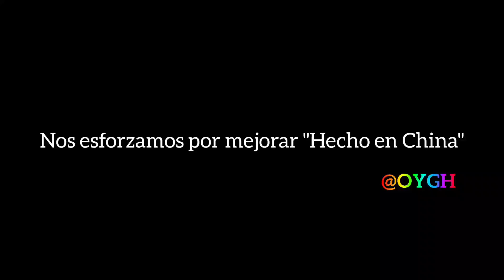Máquina de hielo en escamas 10T enfriada por aire